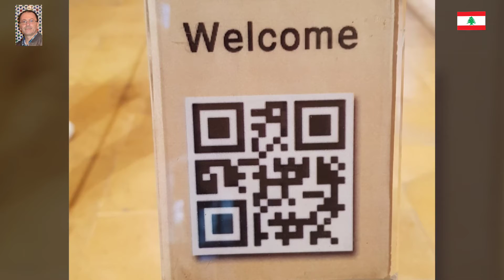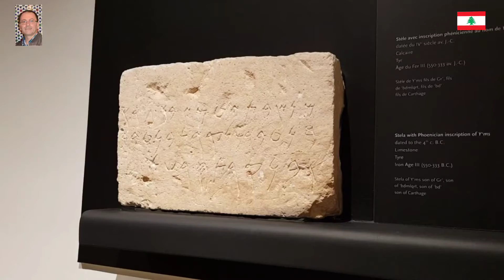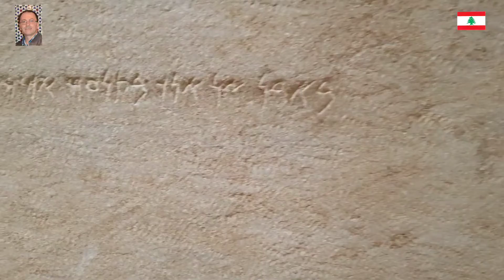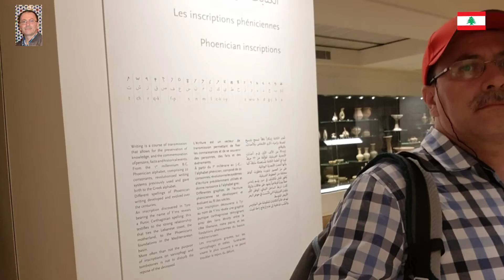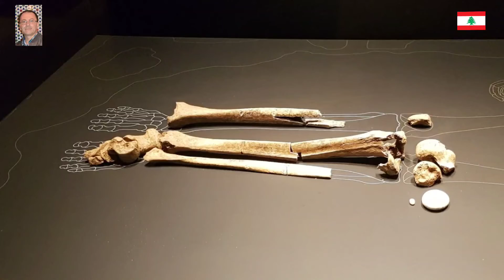المتحف الوطني للآثار... بيروت لبنان National Archaeological Museum... Beirut... Libanon